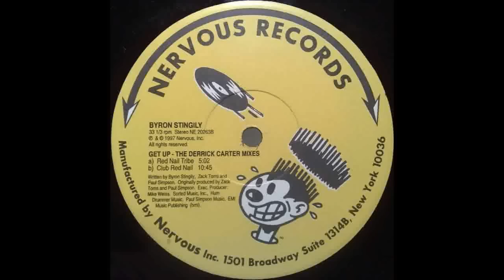(1997) Byron Stingily - Get Up [Derrick Carter Club Red Nail RMX]